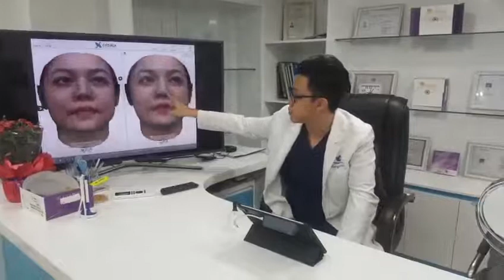Khách hàng việt kiều Mỹ tái khám tại Gangwhoo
► Bác sĩ tư vấn 24/7: 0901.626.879